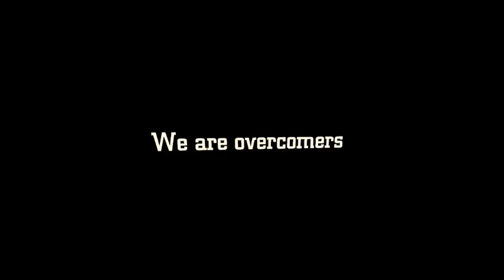THE COMING OF THE GREAT DAY